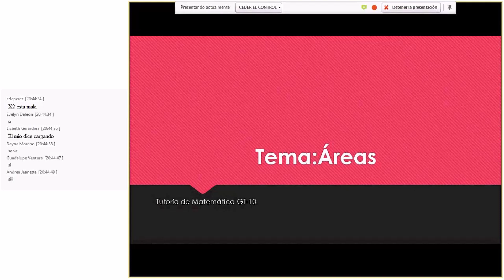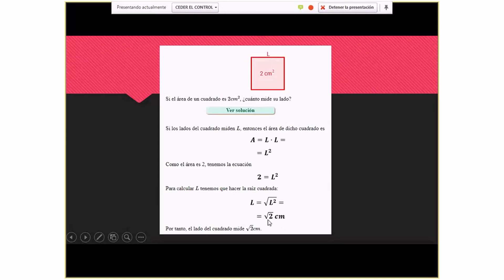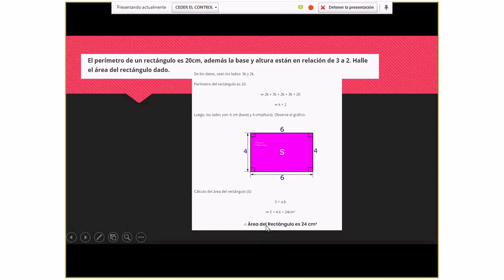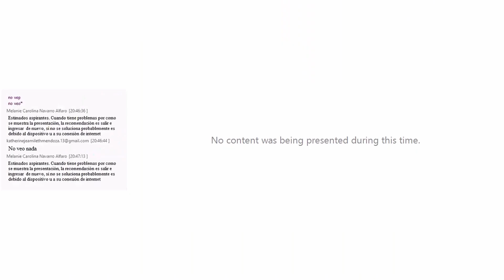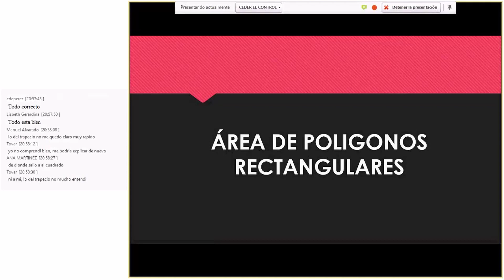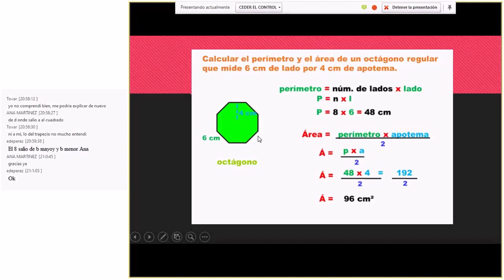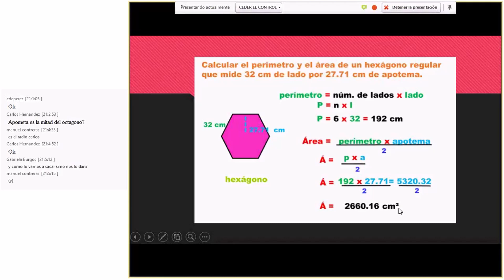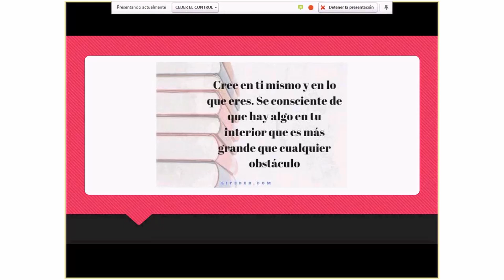Áreas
Tema de Discusión: Áreas
Sub-tema:Áreas
Tutor a Cargo de Videoconferencia: ANA JULIA DÍAZ MEJÍA
Día: sep-2